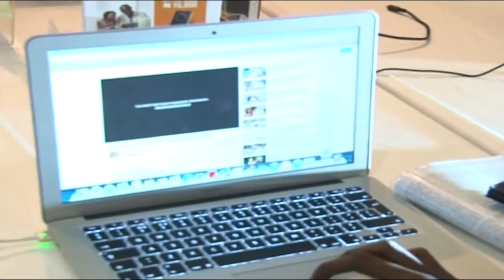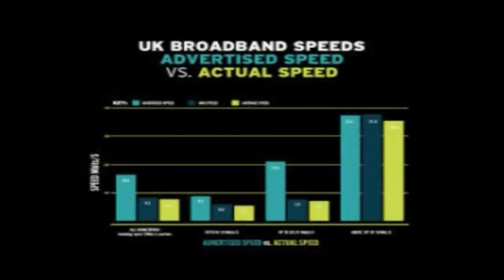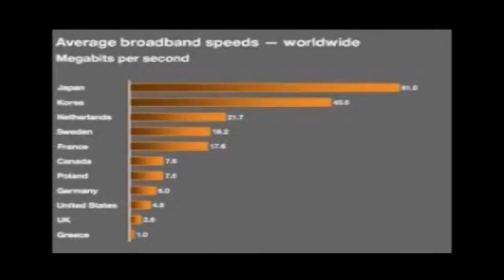Broadband Internet Evolution In Nigeria - Nigerian News